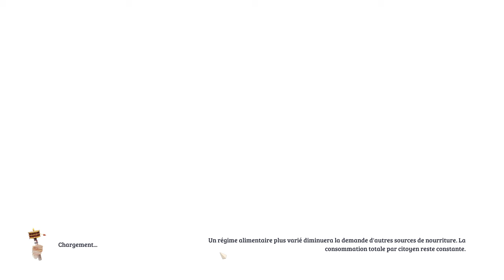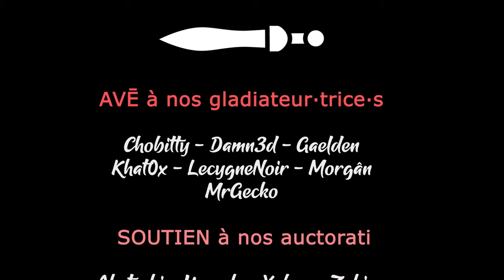LAYSARA SUMMIT KINGDOM - Ep01 - On reprends les concepts pour la release ! [FR]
Pour la release surprise de Laysara, on part en live reprendre les concepts et optimiser nos élevages de Yack !

🔑 : Merci à Future Friends Game !

- Ardarin
- Broudaff
- Le Baron d'Onyx
- Mallevin
- Mangazore
- Mazamara
- Zmoi6